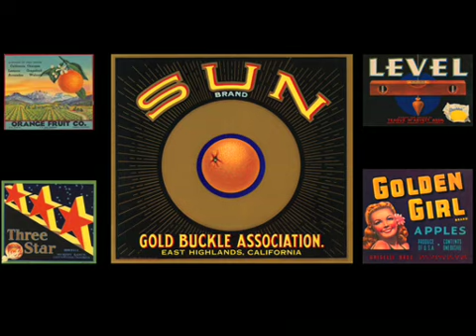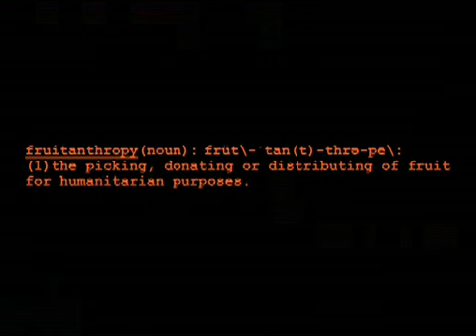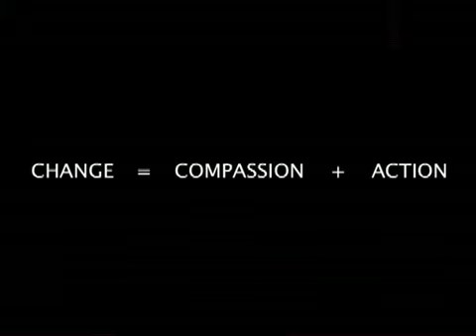TEDxUSC: Rick Nahmias: Food Forward and the Migrant Project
An acclaimed photographer, writer and visual storyteller, Rick Nahmias' social justice themed photo-documentary and multimedia projects have been presented at nearly four dozen venues across North America, and address topics ranging from the human cost of feeding America, to religion on the margins. Nahmias gave a captivating talk on "The Migrant Project: Contemporary California Farm Workers," a photo-documentary exhibition and book examining the human cost of feeding America. To learn more about "The Migrant Project" and ways to get involved, visit ricknahmias.com.